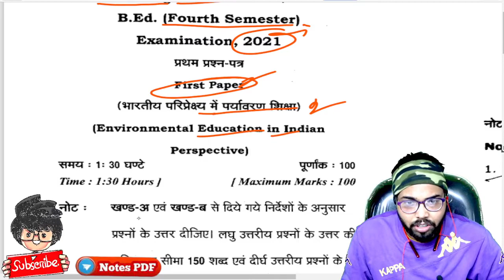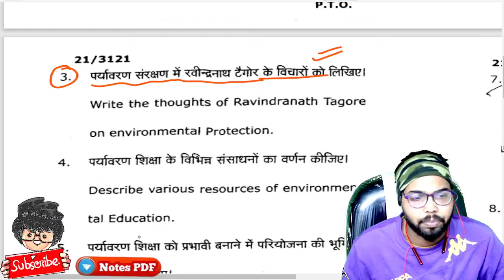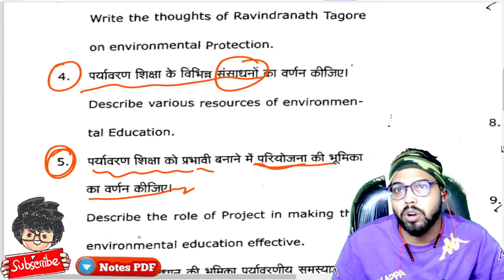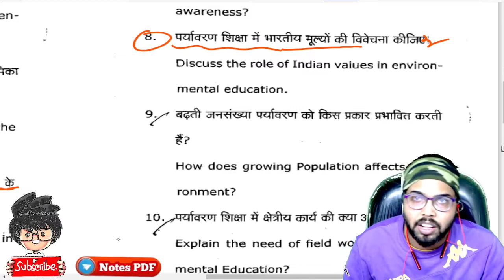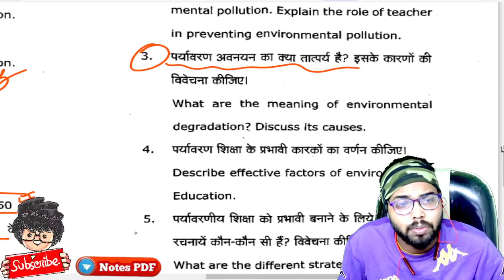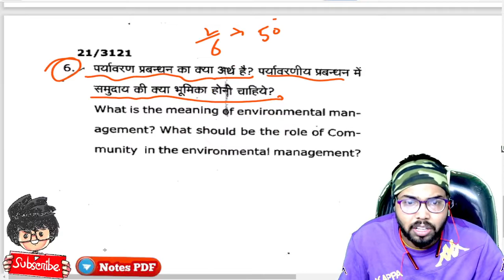B.Ed 4th Semester Environmental Education in Indian Perapective paper 2021, mgkvp, Paper Hacker